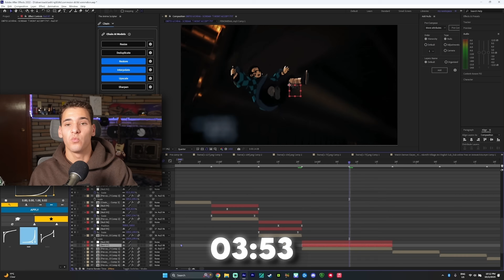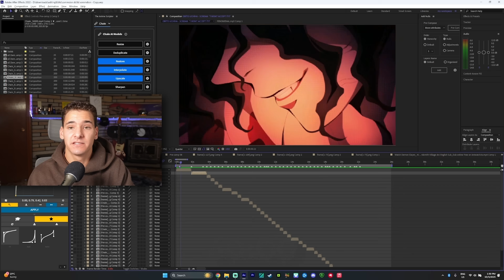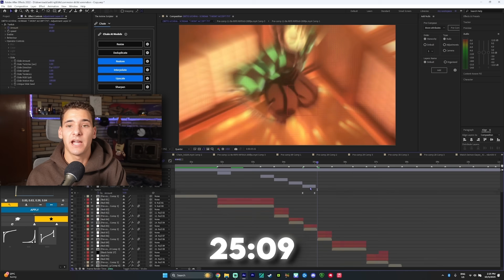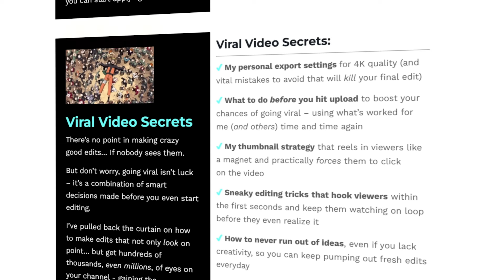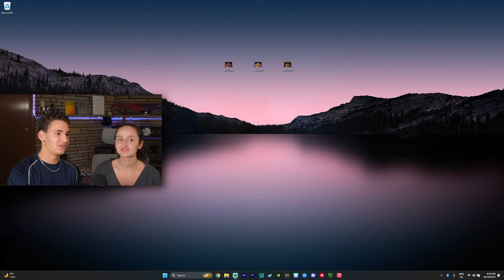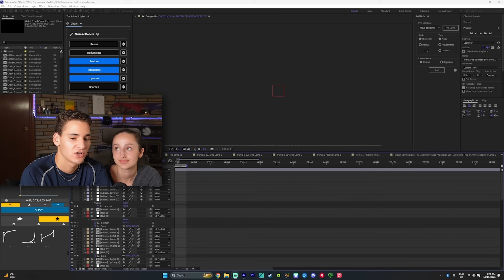I Edited The SAME Clips In 10 Minutes, 1 Hour and 15 Hours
10 Minutes vs 1 Hour vs 10 Hours Edit looks like